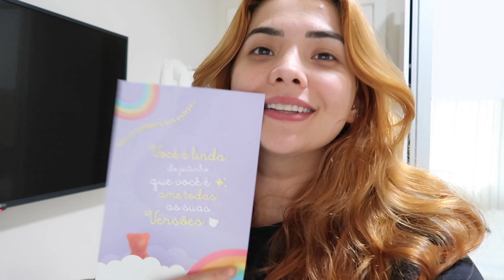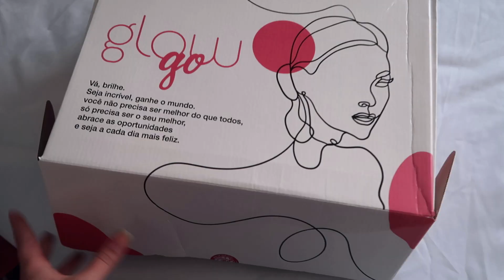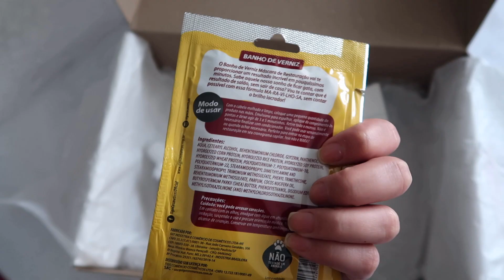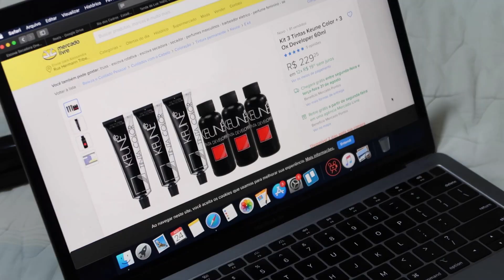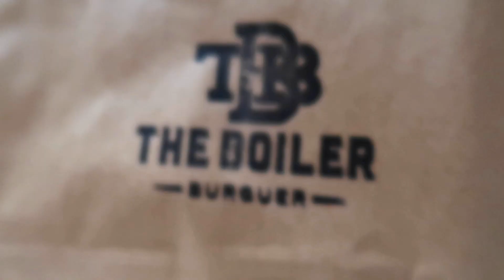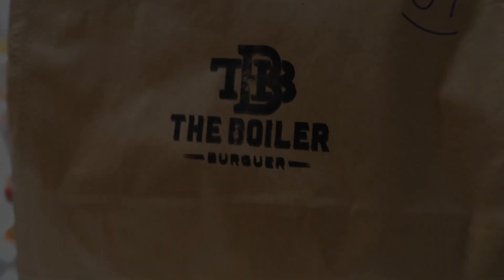FINALMENTE DECIDI QUAL TINTA VOU USAR + RECEBIDOS + LANCHÃO! Vlog 1 dia inteiro comigo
Vem passar o dia comigo!